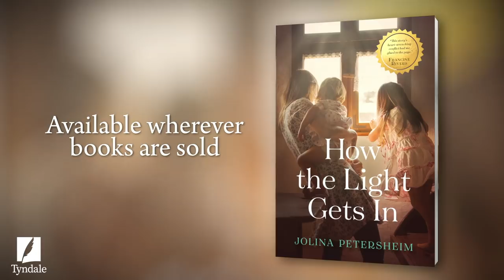How the Light Gets In by Jolina Petersheim - Book Trailer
“Compellingly woven by Jolina Petersheim’s capable pen, How the Light Gets In follows a trail of grief toward healing, leading to an impossible choice—what is best when every path will hurt someone?” —Lisa Wingate, New York Times bestselling author of Before We Were Yours

From the highly acclaimed author of The Outcast and The Alliance comes an engrossing novel about marriage and motherhood, loss and moving on.

When Ruth Neufeld’s husband and father-in-law are killed working for a relief organization overseas, she travels to Wisconsin with her young daughters and mother-in-law Mabel to bury her husband. She hopes the Mennonite community will be a quiet place to grieve and piece together next steps.

Ruth and her family are welcomed by Elam, her husband’s cousin, who invites them to stay at his cranberry farm through the harvest. Sifting through fields of berries and memories of a marriage that was broken long before her husband died, Ruth finds solace in the beauty of the land and healing through hard work and budding friendship. She also encounters the possibility of new love with Elam, whose gentle encouragement awakens hopes and dreams she thought she’d lost forever.

But an unexpected twist threatens to unseat the happy ending Ruth is about to write for herself. On the precipice of a fresh start and a new marriage, Ruth must make an impossible decision: which path to choose if her husband isn’t dead after all.